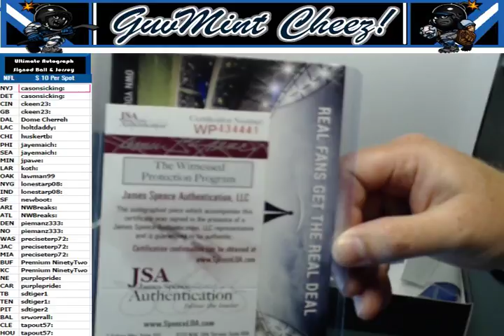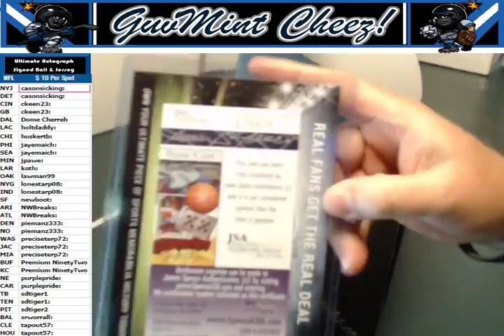2017 06 07 2 Box NFL UA FS Football/Jersey Combo Largent SEA Little DEN